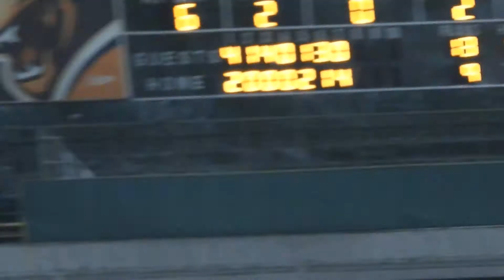2020.5.12 快艇保送